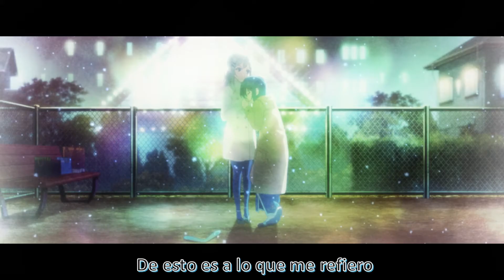Adachi and Shimamura AMV My Heroine Anime Yuri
Ya que fueron buen@s chic@s, onee-chan les trajo un regalo de navidad

Les voy a contar la historia de porque estos videos no están actualizados con los episodios finales, lo que pasa es que todo diciembre me fui de vacaciones a una casa sin Internet, sin personas y sin covid, y lleve conmigo solo pedazos que ya había elegido de episodios 1-9, ni siquiera me lleve los episodios completos porque mi súper macbook pro tiene solo 120GB y siempre me estoy peleando con el especio, en fin mac, llegue a casa de mis padres el mero 24 a la cena navideña, y hoy 25 en la noche antes de dormir dije los voy a subir (pensaba subirlos el 24 pero no me dio tiempo), cuando tenga tiempo veo los episodios 10-12, me quede en el episodio 10 en donde:

-Adachi sigue en la friendzone
-Shimamura sigue siendo heterosexual
-Nagafuji sigue estando hot
-Hino sigue siendo bajita.

Muy pronto subiré el ultimo AMV para despedir la mejor serie yuri Adachi and Shimamura…